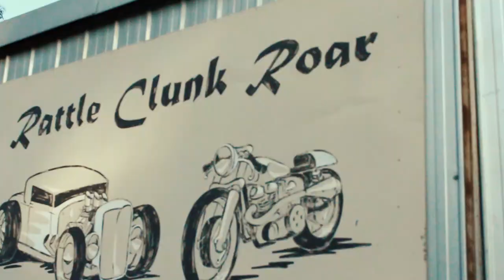Renea greetings and the call to follow Jesus, May 6, 2020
Pacific president of God's Squad CMC, Renea Duursma from Glenrowan in Northern Victoria, Australia gives a post easter greeting and the call to follow Jesus. He opens God's word and gives a short reflection from John 21:19-25